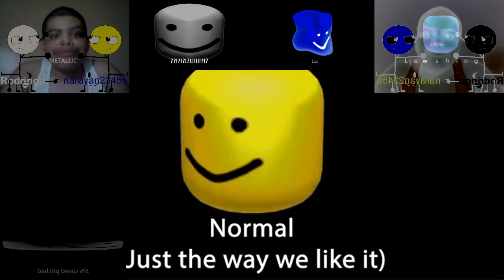Roblox Oof - Sparta Antimatter Remix V3 (ft. Ultimate Oof)